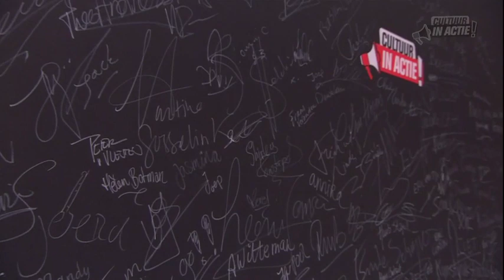Elzelien Peters - Cultuur in Actie!